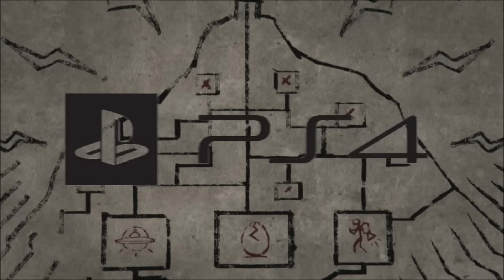GTA5 Triggers Exposed!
In this video we show some of the different triggers that can be found inside the characters in gta5 and discuss a little bit about them!
Facebook.com/MusicVidiot
PS4 community:Solving the Chiliad Mystery
Rockstar Social Club:MusicVidiot
CREW:Fun2Kill